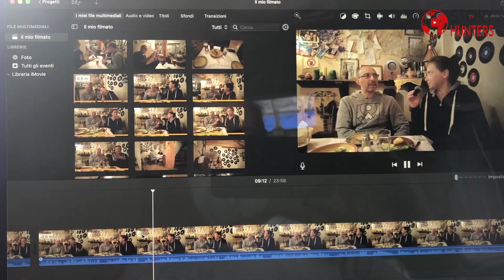Viaggio in Camper Albania e Grecia! Motorhome Hymer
Tra @storyhunters-cambiovita e  Rocinante  è stato amore a prima vista. Abbiamo letto l'annuncio  e già le  parole ci hanno fatto innamorare del camper prima ancora di vederlo, e dopo di lui  non ne abbiamo visti altri.
Avevamo una mezza idea da tempo, quelle cose un po' vaghe, che non si sa mai se si realizzeranno davvero o resteranno un pensiero a cui è piacevole tornare di tanto in tanto.
Una volta ci era venuta la voglia  di girare le isole  Cicladi in camper, magari possiamo chiedere una sponsorizzazione a una società di traghetti, pensavamo.  Sapete quelle cose che chi viaggia sogna mentre aspetta un aereo che magari ha due ore di ritardo.

La scorsa primavera, passando con la solita macchina in affitto dalle parti di Salonicco, con un amico del settore progettavamo una rotta culturale da tracciare nella Grecia continentale e da percorrere in camper. Ci occupiamo di gente che cambia vita, incontrare persone e presentare dei  luoghi è la nostra occupazione.
Poi prendi un altro aereo, affitti una altra macchina, trovi uno scambio casa e un paio di affitti a buon mercato e parti di nuovo lasciando altri progetti alle spalle.

Nelle attese, nelle pause, io qualche occhiata alla ricerca di occasioni e soprattutto di modelli di camper che mi piacciono la faccio. Ma così, senza convinzione. E poi, i modelli che trovo hanno regolarmente sistemazioni interne che non mi piacciono e non piacciano a Barbara.
Poi, vedo la foto  di un campeggio di montagna  che ospita questo piccolo essere così aggraziato, candito, compatto, deliziosamente démodé, ne resto affascinato; lo mostro a Barbara  e l'incanto comincia a prendere forma in quel motorhome fuori moda eppure così vicino alla nostra idea di casa mobile.
L'annuncio di Rita e Gianni, compie l'ultima parte dell'incantesimo. Le loro sono parole d'amore per Rocinante,  la loro prima vera casa, che ora hanno deciso di lasciare perché, si sa, le cose cambiano.
Quando vediamo le foto degli interni è come se ci mostrassero l'idea  stesa che avevamo di qualcosa di accogliente, caldo, romantico.
Entriamo in contato con Rita, che è quella che gestisce la vendita del mezzo. Le donne in questi casi sono sempre quelle che hanno più carattere :). CI piace subito anche lei, simpatica, dolce e schietta come il suo camper .
Ma noi siamo in viaggio,  Catalogna, Paesi Baschi. Diciamo hai ragazzi, coi quali abbiamo ormai intessuto una fitta corrispondenza, di non rinunciare a nessuna trattativa, se dovrà essere sarà, quando saremo di ritorno veniamo a trovarvi, se Rocinante sarà ancora sul mercato...
Così è stato, forse per fortuna, forse per questioni di fato, non lo sapremo mai, di fatto, andiamo a vedere questa meraviglia degli anni '80, e non ci sarà più modo di farne a meno.
La seconda volta saliamo da Rita e Gianni in treno, e rientriamo a casa a bordo di Rocinante. Veramente, una volta a bordo, ci sembrava di essere già arrivati a casa.
Ecco quello  che vi procura un  amico così. Voi lo spingerete fino a Creta, gli farete passare tutta l'Albania, Corfù, la Grecia continentale, le isole cicladiche di Paros, Naxos e Santorini, ne guardate via via il muso espressivo con sempre più dolcezza, sentendovi sempre più fieri di lui,  e ogni volta che vi risalite a bordo, ovunque siate, scogliera o bosco, porto di pescatori o parcheggio cittadino, vi sentite a casa vostra.
E imparate molto, ogni giorno, perché ogni giorno vivere in camper offre la possibilità di comprendere che gli spazi non sono pochi come vi era sembrati all'inizio, che forse quel poco che vi siete portati dietro e pure troppo,  e , soprattutto, , che tutta la vita con lui deve essere "Zen",  un saper prendere i tempi delle cose, un dare tempo alle cose, un respirare senza strappi, una muoversi e muovere l'essenziale. Nessuna forzatura, niente fretta, stesso battito, stessa consonanza. Allora, comprendente che sarebbe più facile  avanzare  all'infinito e senza meta,  che fermare il viaggio o  tornare sui propri passi.
Viaggiare con Rocinante, per Barbara e me  è cercare gli altri e i loro luoghi unitamente,  apertamente. Rocinante è un elemento intimo e vivo, è già l'altro dentro di noi, viaggia con noi e dentro di noi, noi lo ospitiamo come lui ci ospita, insieme accogliamo chi incontriamo sul cammino, e, spesso, come succede tra coloro che si amano, i confini si fanno incerti, le esigenze di uno diventano quelle degli altri: l'armonia è una stato di condivisione, e la nuova prossima meta è sempre un traguardo che invita a raggiungerne un'altro.

@Story Hunters Tv  dal 2018 si auto finanzia, per continuare il nostro progetto, SOSTIENICI ANCHE TU: